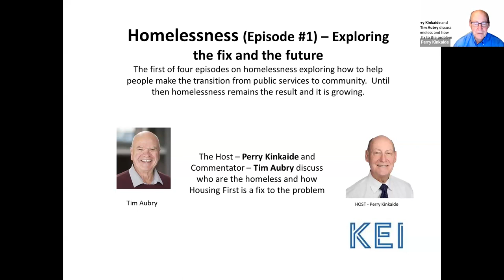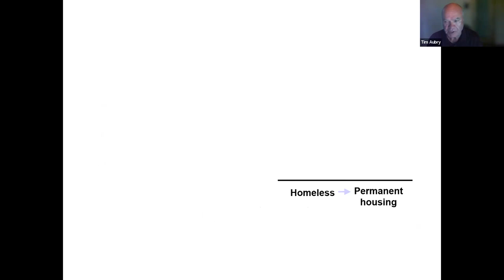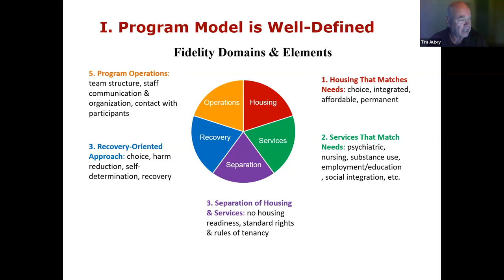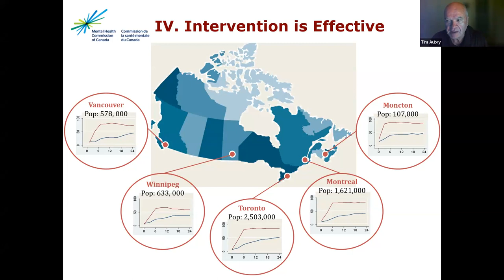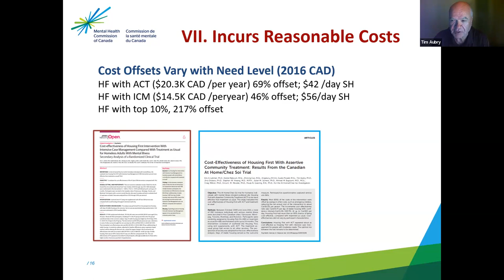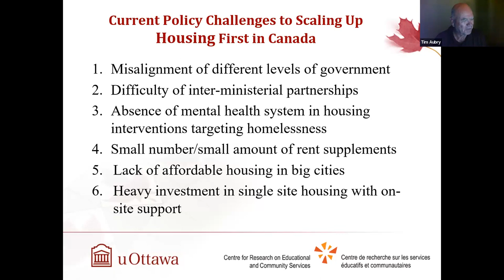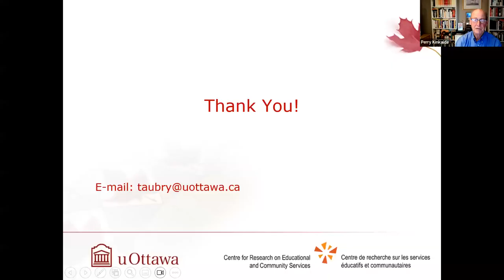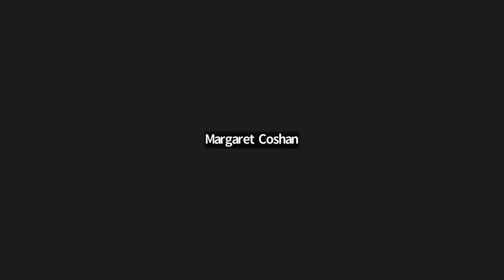HOMELESSNESS (Episode #1) - Exploring the fix and the future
Perry Kinkaide - HOST interviews Tim Aubry – Commentator from the University of Ottawa about who are the homeless and his research about Housing First as a comprehensive service for addressing an array of the economic, social, and personal issues confronting those with a chronic homeless problem.

Several unanticipated insights emerge including the significant role of public programs in not preparing their clients for community, the critical role of personal AND community "agency" and early intervention for achieving success, the role of supportive programs in preventing recidivism, how the multitude of social agencies complicate the service system, the general lack of political awareness of the success of Housing First including that the social and economic cost of institutional services exceed those of Housing First, and how the shortage of affordable housing is contributing to this growing and international problem.